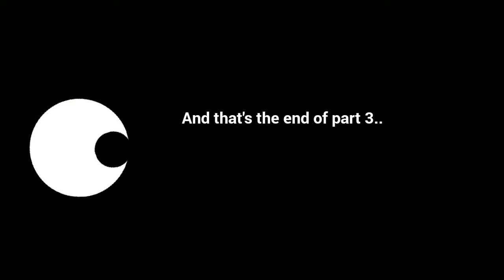GODZILLA MULTIVERSE PART 3(THANKS FOR 66 SUBSCRIBERS!!!):ROUND 1. Lordverse wins For now...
Thanks for the Support Next Time i'll Give a Model Link!